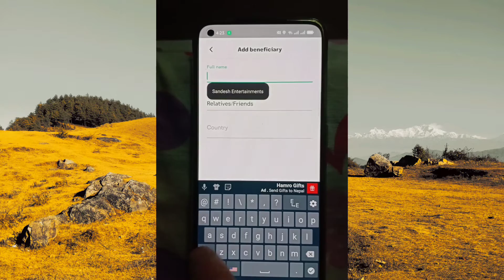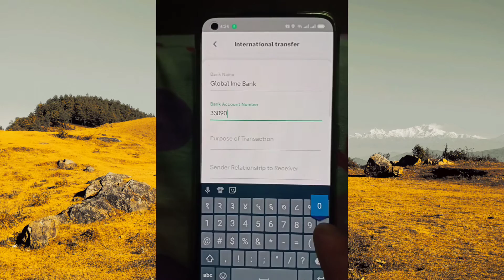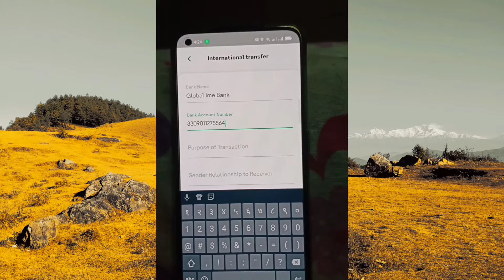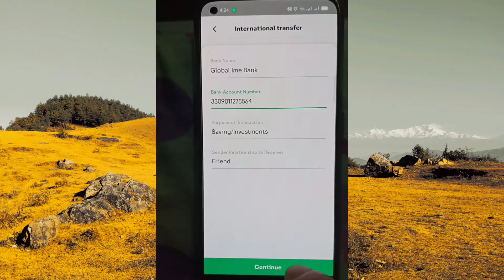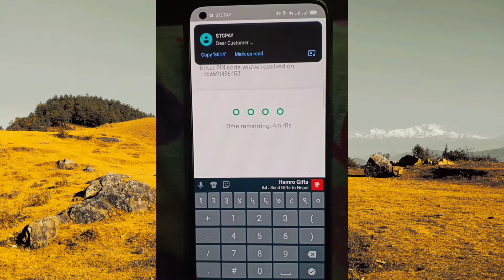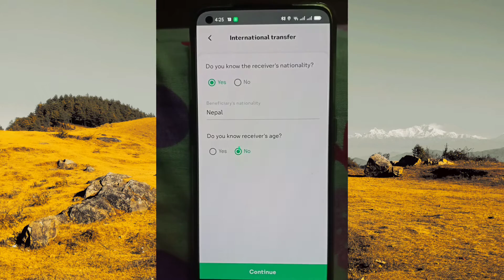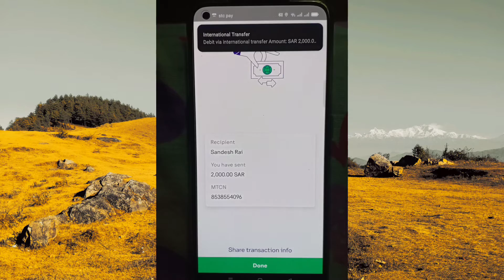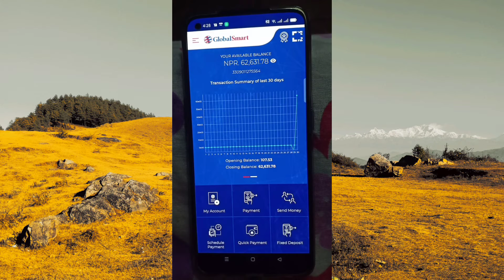How To Transfer Money In Saudi Arab To Nepal Anyone Bank Accountकसरी पठाउने पैसा नेपालको बैंक खातामा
Thanks for the watching video. waiting some video few days